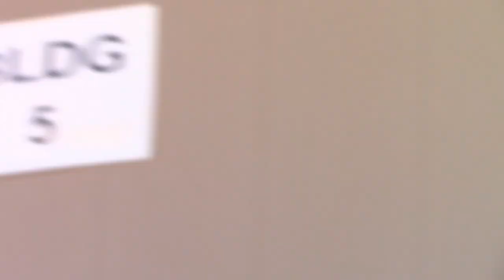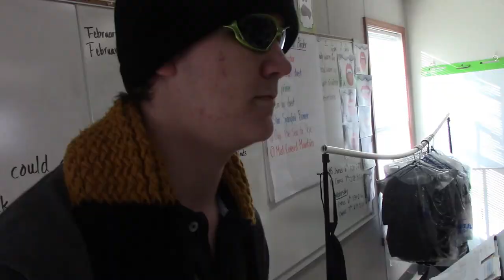The Lost Files of John 3: "Stealing The President, The Pentagon, and Nevada"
DATE: 02/14/17
TITLE: "Stealing The President"
DESC: After stealing the president, the Pentagon and the entire state of Nevada, Uberjohn goes to get help from a few experts.